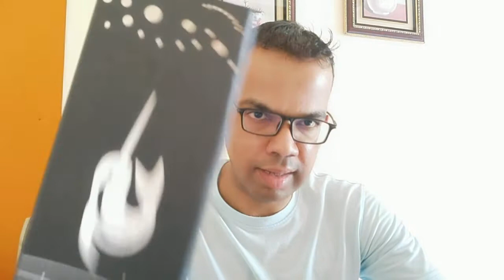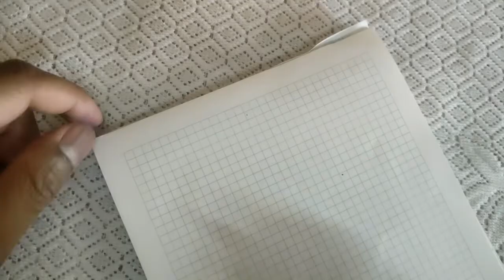Narwhal Key West Fountain Pen Review